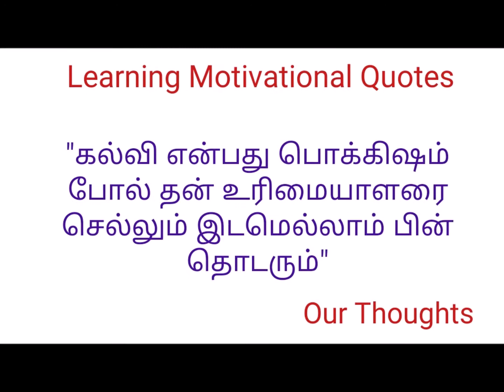Learning Motivational Quotes - 1a